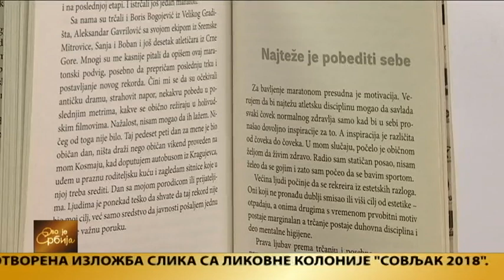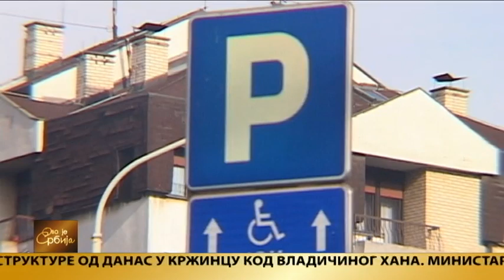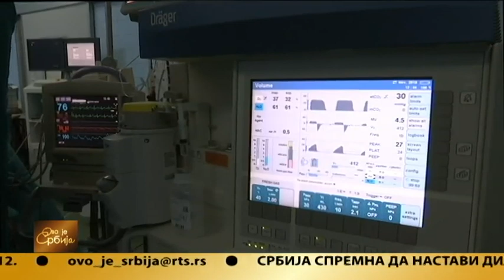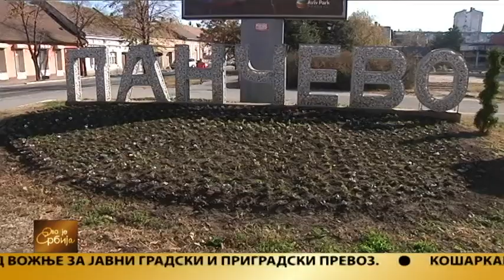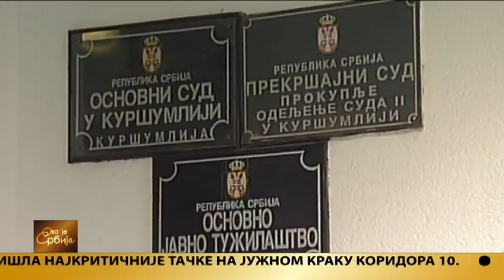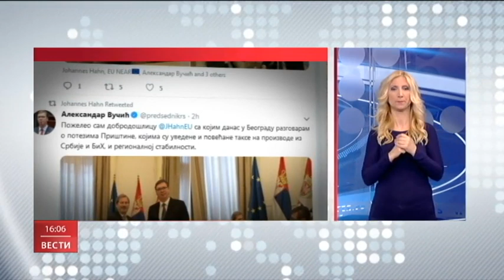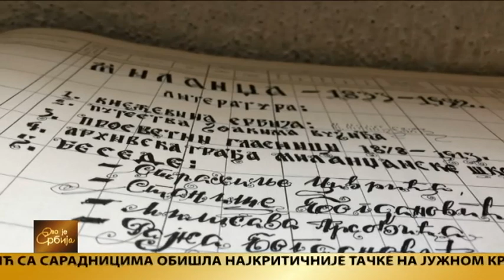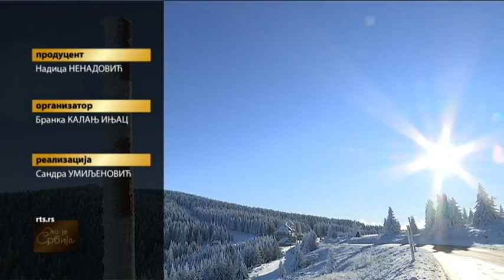Ovo je Srbija 03.12.2018.